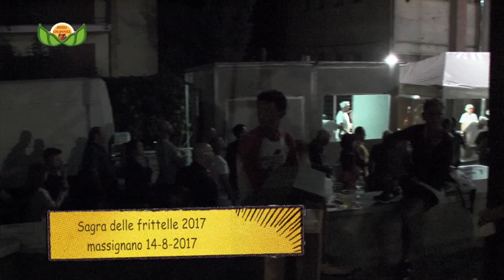59° SAGRA DELLE FRITTELLE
MASSIGNANO 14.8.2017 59° SAGRA DELLE FRITTELLE